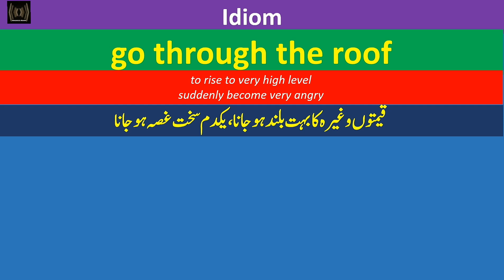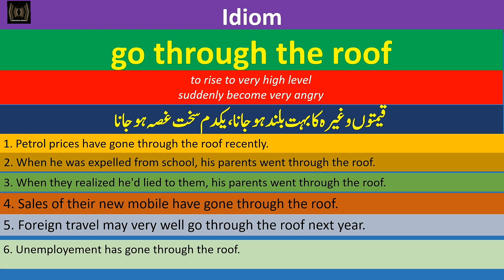Idiom | go through the roof | Meaning in English & Urdu | English Urdu vocabulary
Idiom
go through the roof Meaning in Urdu
go through the roof Meaning in English
go through the roof Sentences example